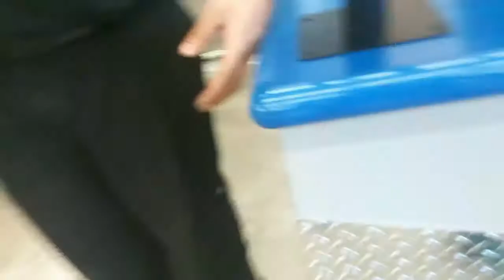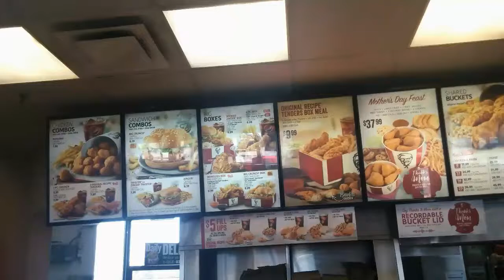#004 DashCamTravels: KFC/Disc Brakes stop | DashCam Travels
My random travels around the GTA from a dash camera view.

On this episode I made a stop to get my disc brakes changed and KFC for food fill up.

Equipment used:
SanDisk Ultra 32GB Class 10

Dash Cam